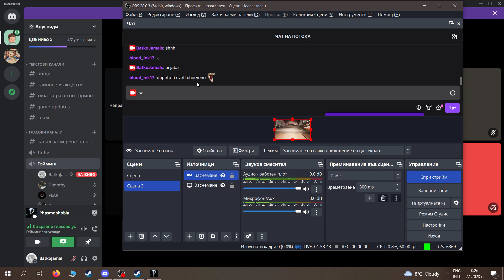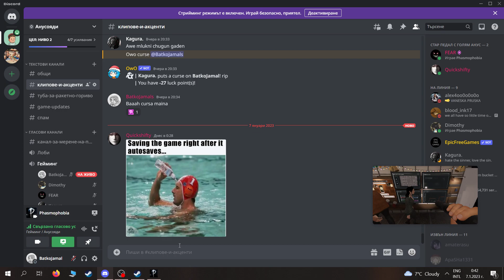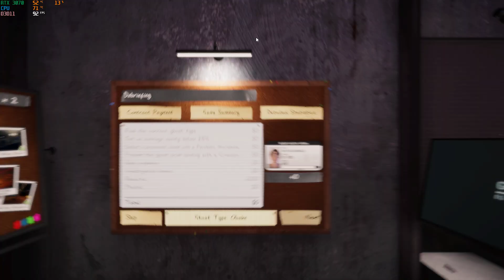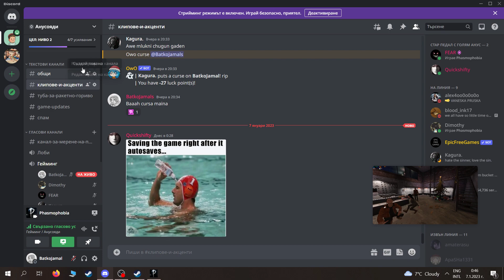Phasmophobia - High school funsies